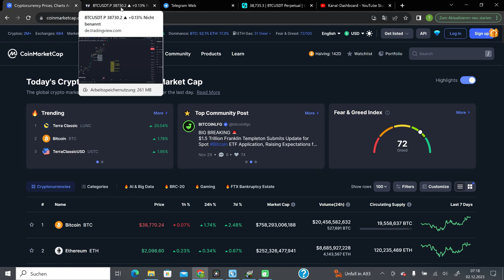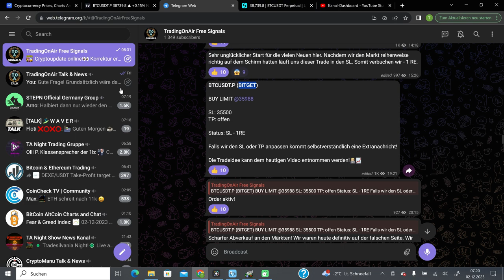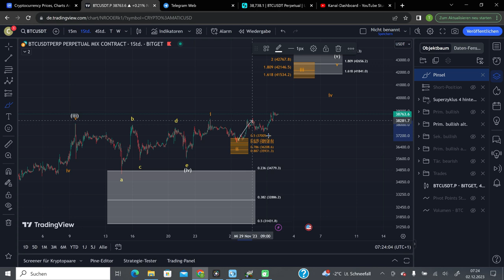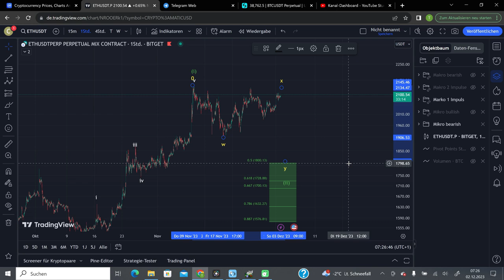BITCOIN JETZT SHORT RICHTUNG 30.000$❓😱 So verhalten wir uns jetzt❗ Elliott-Wellen | Marktupdate & TA